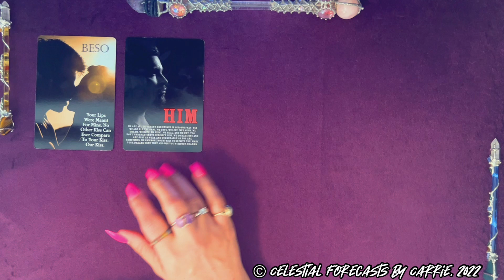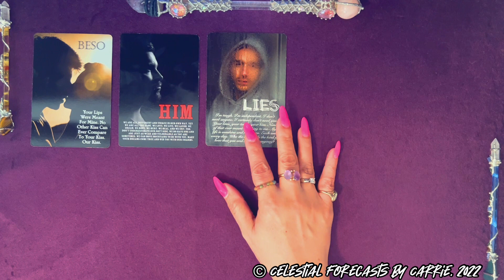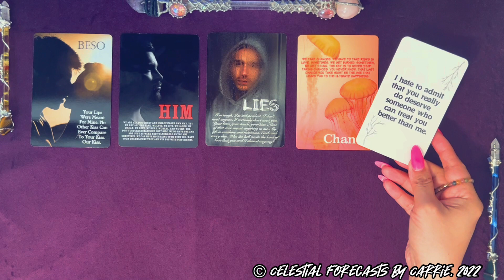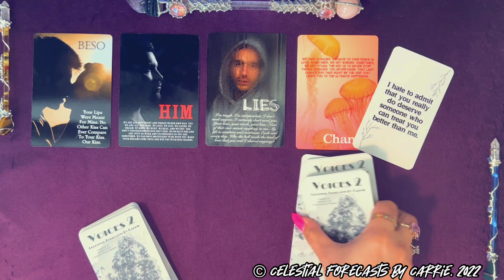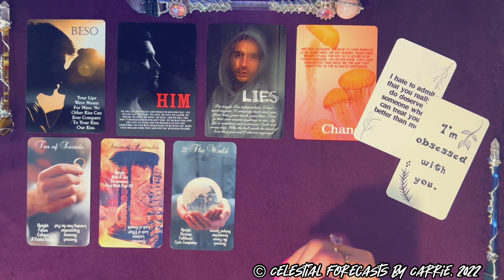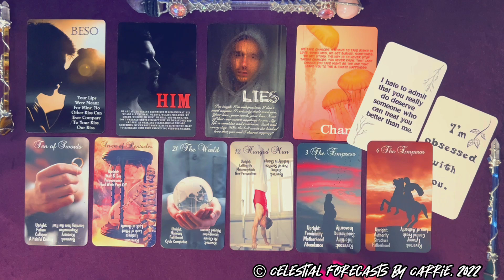SAGITTARIUS♐THEY HURT THEMSELVES WHEN THEY HURT YOU | CELESTIAL FORECASTS BY CARRIE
THIS IS A GENERAL SAGITTARIUS 5-MINUTE MINI LOVE FORECAST (aka a 5-minute reading = FIVECAST) READING BY CELESTIAL FORECASTS BY CARRIE. PLEASE TAKE FROM THIS SAGITTARIUS 5-MINUTE MINI LOVE FORECAST READING WHAT PERSONALLY MAKES SENSE FOR YOU, RELEASE THE REST. CROSS WATCHERS ARE ALWAYS WELCOME. MOST READINGS ARE TIMELESS UNLESS OTHERWISE SPECIFIED.

DECKS FEATURED INN THIS READING:
VOICES (DM MESSAGES)
VOICES 2 (DF MESSAGES)
THE ILLUMINATED STAR TAROT VOLUME 2